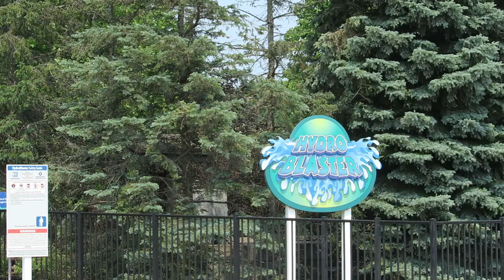Michigan's Adventure Off-Ride Footage, Muskegon Cedar Fair Park | Non-Copyright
Michigan's Adventure is widely considered the worst Cedar Fair park.  But is that really the case?  The park has one of the best roller coasters in the world in Shivering Timbers and a beautiful setting around a pond.

0:00- Park Entrance
0:07- Park Overview
0:25- Corkscrew (Arrow Looper)
0:50- Lakeside Gliders (Larson Flying Scooters)
0:59- Sea Dragon (Chance Swinging Ship)
1:14- Wolverine Wildcat (Dinn Wood Coaster)
2:25- Loggers Run (Arrow Log Flume)
2:33- Shivering Timbers (CCI Wood Coaster)
4:02- Scrambler
4:11- Thunderbolt (Chance Himalaya)
4:19- Flying Trapeze (Chance Swings)
4:30- Tilt-a-Whirl
4:40- Dodgem
4:55- Giant Gondola Wheel (Chance Ferris Wheel)
5:04- Mad Mouse (Arrow Wild Mouse)
5:57- Kiddie Rides
6:03- Zach's Zoomer (CCI Junior Wood Coaster)
6:46- Carousel
6:55- Camp Snoopy
7:18- Pig Pen's Mud Buggies (Roundabout)
7:26- Beagle Scout Lookout (Zamperla Balloon Tower)
7:33- Woodstock Express (Chance Big Dipper)
8:06- Hydro Blaster (Wet/Dry Water Slide)
8:14- Adventure Falls (Hopkins Shoot the Chutes)
8:43- Grand Rapids (Intamin River Rapids)
9:16- Thunderhawk (Vekoma SLC)
10:08- Swan Boats
10:16- Wildwater Adventure Water Park